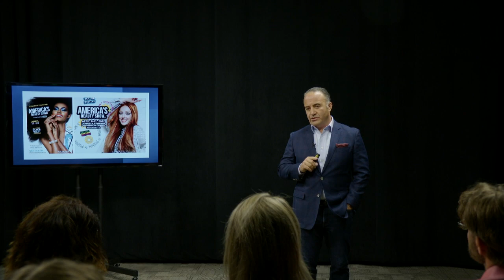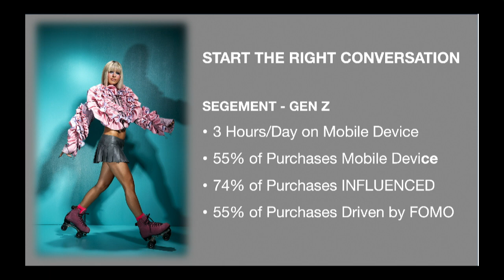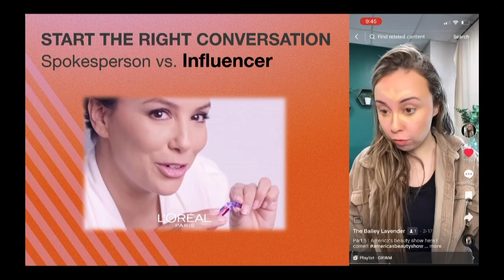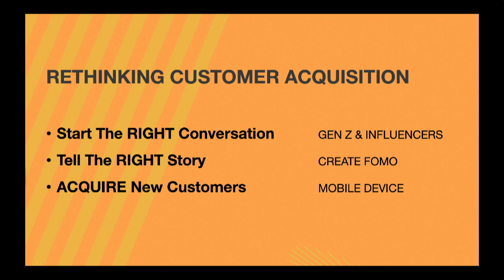Frank Fulco - Rethinking Your Customer Journey, a BGSU D.ODC Program FrontRowTalk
The BGSU Organization Development & Change Doctorate program prepares scholar-practitioners (leaders, managers, consultants, educators, and facilitators) to apply behavioral science to organizational leadership, transformation, and community revitalization.

A flexible, professional program aimed at leaders and change agents who aspire to be valued members of the C-suite in the Change Management and Human Resources areas. The three-year professional degree is focused on collaboration and a systemic approach to improvement. It is guided by humanistic values and is interdisciplinary and interprofessional in its delivery.